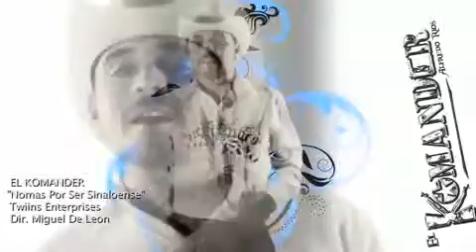El Komander - Nomas Por Ser Sinaloense